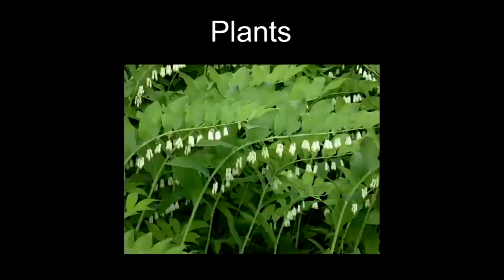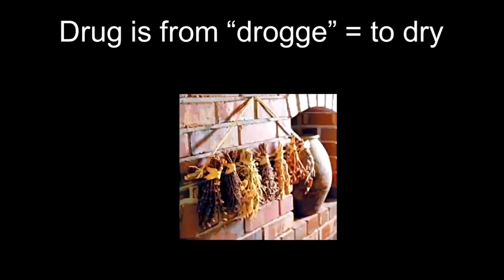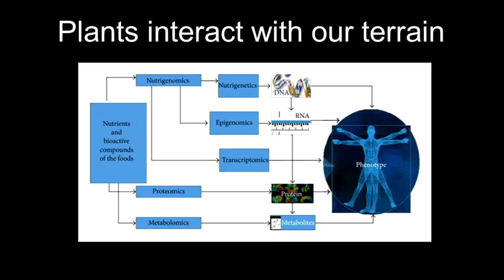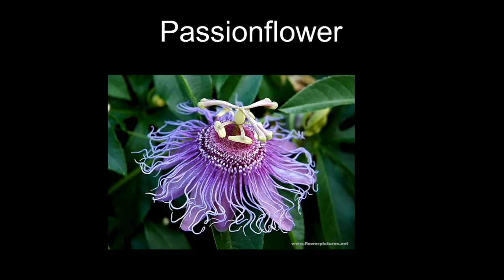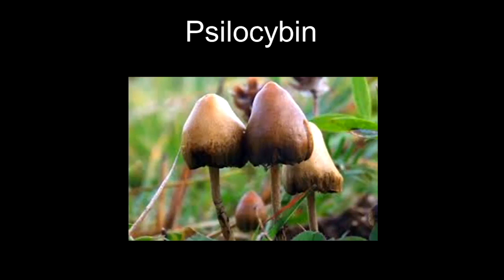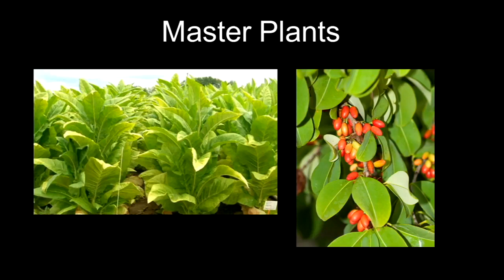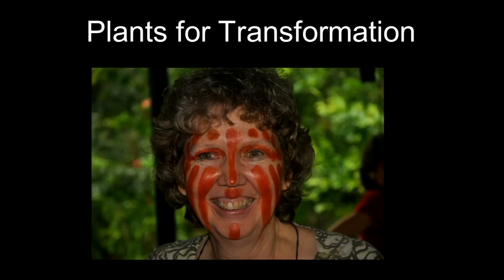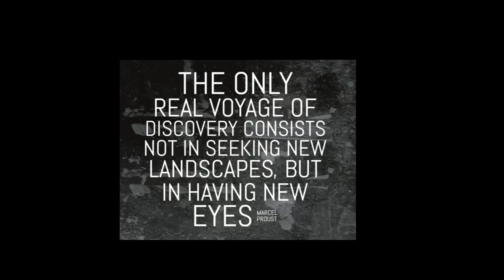The Journey to 100 Session 2: Fresh Thinking - Dr. Maya Shetreat-Klein [Functional Forum]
The Journey to 100 Session 2: Fresh Thinking - Dr. Maya Shetreat-Klein

| Journey to 100 is a world-exclusive conference that will explore ideas for a new and sustainable approach to lifelong health. The day will also kick start a 10-year project that aims to make Guernsey the first community in the world to break through the 100-year life expectancy barrier.

Co-curated by the Dandelion Foundation and James Maskell, founder of Evolution of Medicine, and hosted by Dr Rangan Chatterjee, the BBC’s Doctor in the House, Journey to 100 will host 20 leading global health, lifestyle and longevity experts, who will share their stories and help us to understand how we can live healthier, happier lives, from zero to 100 years old and beyond.

Join an international audience to learn why many health professionals and community leaders believe that healthy and happy ageing is not simply about medical advancements, but about our lifestyle, our diet and ultimately finding and enjoying our purpose in life.

Guernsey has the potential to show the world how factors such as community, purpose in life, preventative healthcare and a proactive approach to wellbeing could make it the first country to have an average life expectancy of 100.

Media medic Dr Rangan Chatterjee will host the conference programme, welcoming leading experts from a diverse spectrum of health, nutrition and wellness disciplines to the stage. Topics ranging from functional medicine to the importance of community will be presented via focused talks and panel discussions. The event will be live-streamed to a global audience, creating a platform for the island to be at the forefront of an international movement.

GoEvoMed,